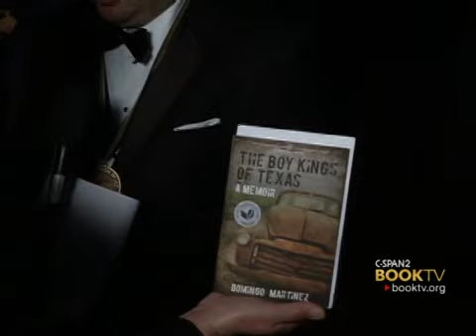BookTV: 2012 National Book Awards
Book TV presents the 63rd annual National Book Awards.  Finalists in the non-fiction category are Anne Applebaum, Iron Curtain: The Crushing of Eastern Europe, 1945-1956, Katherine Boo, Behind the Beautiful Forevers: Life, Death, and Hope in a Mumbai Undercity, Robert Caro, The Passage of Power: The Years of Lyndon Johnson, Domingo Martinez, The Boy Kings of Texas: A Memoir, and Anthony Shadid, House of Stone: A Memoir of Home, Family, and a Lost Middle East.  The National Book Foundation presents The Medal for Distinguished Contribution to American Letters to author Elmore Leonard and The Literarian Award for Outstanding Service to the American Literary Community to Arthur Sulzberger, Jr. chairman, CEO, and publisher of The New York Times.  Prior to the awards ceremony, BookTV interviews several of the evening's participants, including the non-fiction finalists.  The event is hosted by Faith Salie at Cipriani in New York City.

Awards went to:
*William Alexander, author of "Goblin Secrets"
Young Peoples Literature Award
*David Ferry, poet of "Bewilderment"
Poetry Award
*Katherine Boo, author of "Behind the Beautiful Forevers"
Nonfiction Award
*Louise Erdrich, author of "The Round House"
Fiction Award